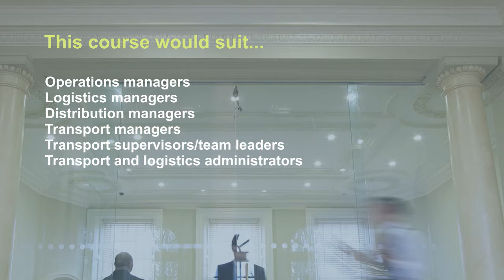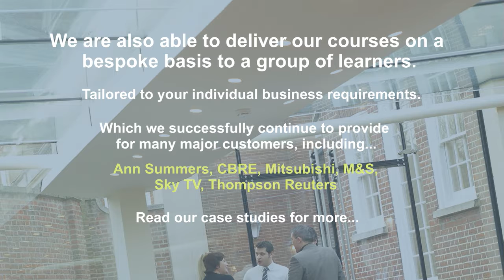Light Commercial Fleet Management